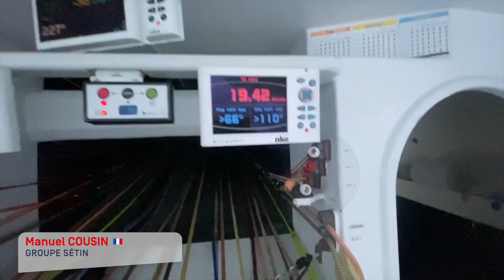VendéeArctique: Best of onboard 3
And you, do you like skiing the moguls? 🏔 ⛷🌊
Et vous, vous aimez les champs de bosses ? 🏔 ⛷🌊